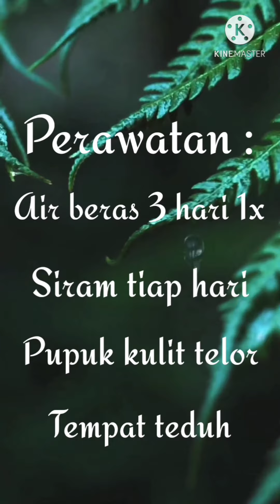Cara merawat pakis & suplir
Assalamualaikum

Hellow plant lovers. Koleksi pakis & suplir aku dengan jenis, harga serta cara merawatnya.Cocok untuk dirawat pemula sebab mudah perawatannya. Bagus untuk taman bertema jungle. Aku beli di Sugih Flora Instagram & Taman Anggrek Ragunan dll. Jika teman2 ada yang tau jenis ID nya mohon info di comment ya.

Thanks ya support commentnya.